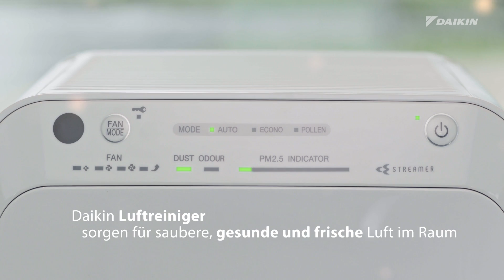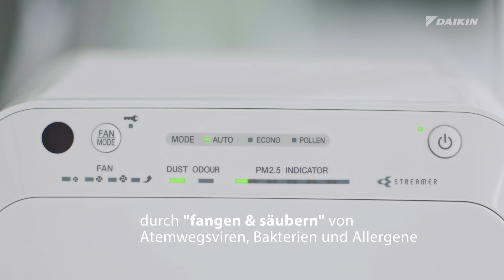DAIKIN Luftreiniger in öffentlichen Räumen – für saubere & gesunde Luft | DAIKIN Germany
Effektive Luftreinigung 💨 dank der Luftreiniger von DAIKIN! 🤝 Unsere leistungsstarken Geräte sorgen nicht nur in eurem Zuhause für saubere, gesunde und frische Luft, sondern sind auch flexibel einsetzbar in öffentlichen Räumen. 🏢 Ob beim Friseur, im Büro oder in Geschäften – der integrierte Flash Streamer 💡 inaktiviert zuverlässig Bakterien und Viren im Raum und ermöglicht euch ein sorgenfreies Durchatmen 👌. Zusätzlich profitiert ➕ ihr von den folgenden Vorteilen:

🤫 Extrem leiser Betrieb
Im Flüstermodus erreichen die Luftreiniger bis zu 19 dB(A) und sind vergleichbar mit Waldrauschen, flüstern oder Atemgeräuschen – somit kaum hörbar.

💨 Flash Streamer-Technologie
Der elektrostatische Filter fängt 99,97 % der Feinstaubartikel, einschließlich Viren und Bakterien, diese werden dank des Flash Streamers erfolgreich inaktiviert.

👌 Elegantes und kompaktes Design
Das schlichte und unauffällige Design unserer Luftreiniger lässt sich flexibel in jedes Raumkonzept einsetzen.

✔️ Eliminiert Gerüche
Die DAIKIN Luftreiniger enthalten einen Geruchsfilter, die lästige Gerüche im Raum effektiv absorbieren und für mehr Raumluftqualität sorgen.

Ihr wollt noch mehr über unsere Luftreiniger erfahren? Hier findet ihr weitere Infos dazu:

🔔 Schreibt uns auch gerne eure Fragen oder Anmerkungen in die Kommentare! 🤗

Wollt ihr auf dem Laufenden bleiben, dann schließt euch uns an und werdet Teil unserer Communities! 📱 So erhaltet ihr laufend Infos rund um News, Produkte, Insights zu unserem Unternehmen und einiges mehr:

Viele Grüße
euer DAIKIN Germany Team